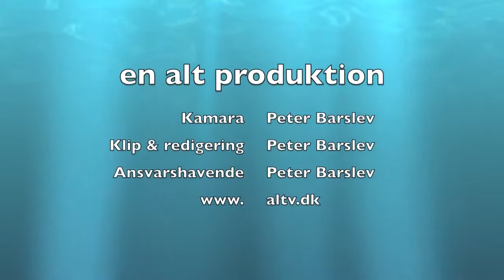lige før Jul